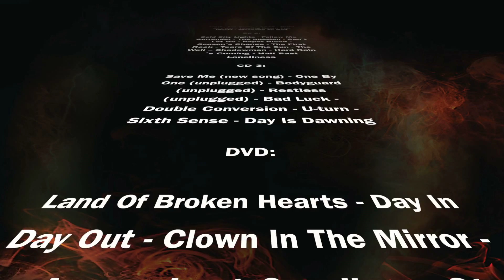Royal Hunt - "Save Me" (Promo Clip)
Music & Lyrics by André Andersen